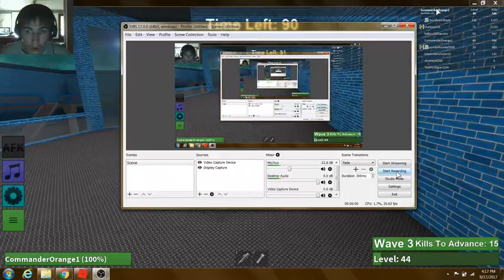playing zombie rush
no description here

HI